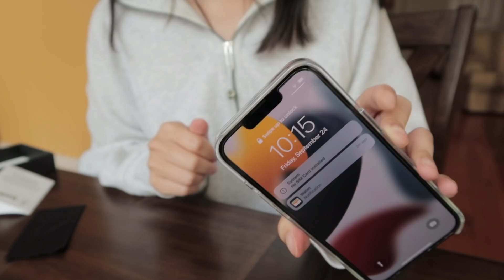아이폰 13 프로 시에라 블루 언박싱~~🏔 맥세이프 투명 케이스, 벨킨 필름 부착까지